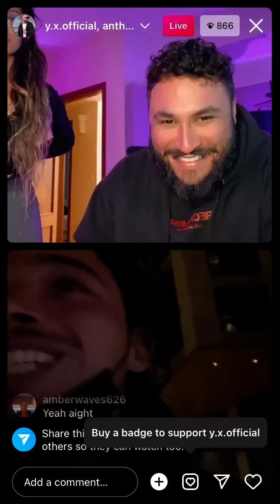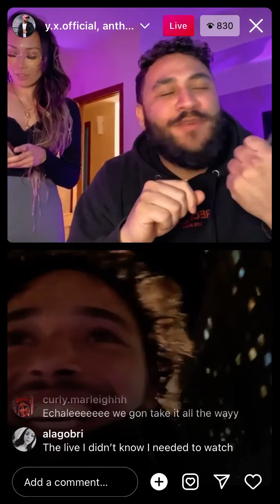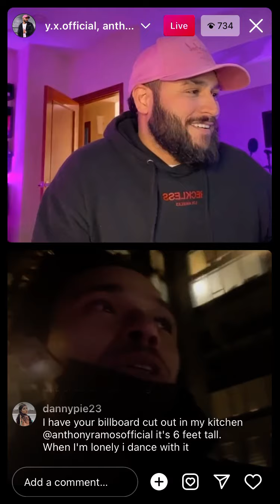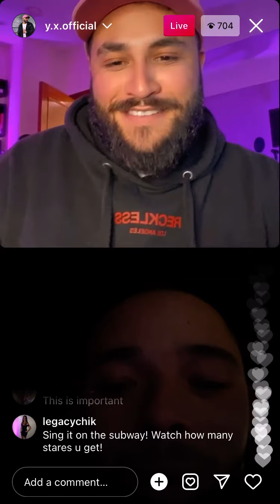“Suckin on my balls” Anthony Ramos Instagram live